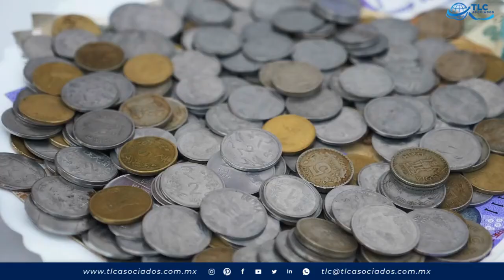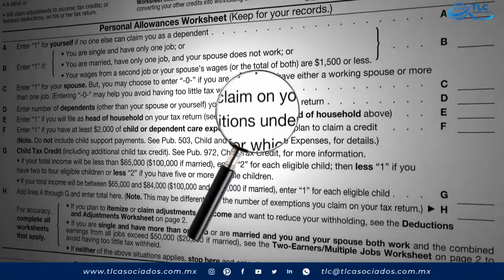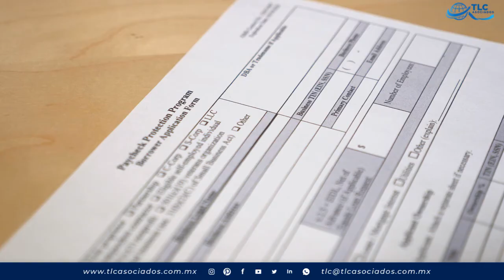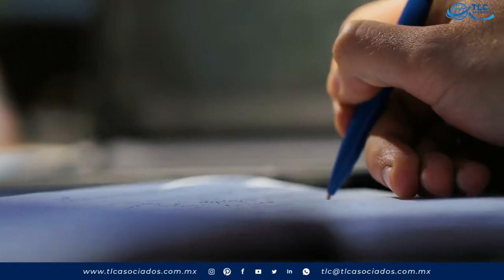Dato Peque del Trueque: Renovación de Registro empresa Certificada y algunos Tips importantes CERIVA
El Dr. Octavio de la Torre te da algunos tips para presentar a tiempo tu Aviso de Renovación si tu Registro en el Esquema de Certificación de Empresas.